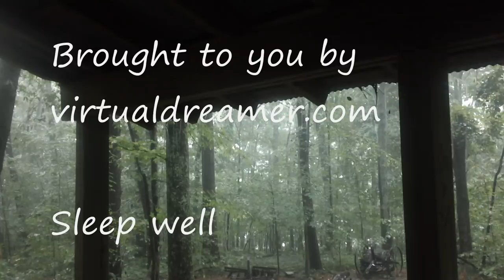Rain on a Tin Roof : The relaxing sound of raining on a tin roof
The relaxing sound of rain on a tin roof. . Hear the soothing sound of it raining on a tin roof cabin. This naturally relaxing sound helps many people fall asleep quickly. Occasional distant thunder. This video is two hours long. We record sounds for sleep and relaxation. We also have many natural tinnitus masking sounds.